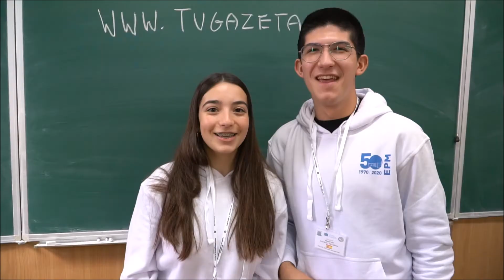Międzynarodowe spotkania w szkole w Wieruszowie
W wieruszowskim Liceum Ogólnokształcącym im. Mikołaja Kopernika trwają międzynarodowe spotkania. Szkoła w ramach programu Erasmus+ gości uczniów z Francji, Hiszpanii oraz Danii.

Zagraniczni goście biorą udział w integracyjnych zajęciach oraz w zwiedzaniu. Obok Wieruszowa, uczniowie wraz ze swoimi nauczycielami, odwiedzili m.in. Wrocław. W czwartek w szkole zorganizowano Międzynarodowy Dzień Zdrowego Stylu Życia, podczas którego serwowano zdrowe śniadanie, oraz Dzień Sportu. W placówce, co da się już odczuć od wejścia, panuje miła, koleżeńska i serdeczna atmosfera. Podobne zresztą opinie przekazali w rozmowie z nami opiekunowie oraz uczniowie.

Środki na organizację czwartkowego spotkania zapewniło Starostwo Powiatowe oraz Rada Rodziców.

Uczniowie goszczą w Wieruszowie do 19 listopada. Dni są zapełnione wieloma kreatywnymi zajęciami i atrakcjami - połączonymi jednocześnie z najważniejszym celem realizowanego projektu. Liceum Ogólnokształcące im. Mikołaja Kopernika w Wieruszowie wraz ze szkołami partnerskimi: Ies Eduardo Primo Marques ( Carlet, Hiszpania), Istituto Statale Istruzione Superiore Paolino D'Aquileia (Cividale del Friuli, Włochy), LGT RenéGosse (Clermont l'Hérault, Francja), Bohrskolen (Esbjerg, Dania) pozyskało fundusze na realizację projektu „EUROHOPE’’. Głównym zadaniem projektu jest praca nad założeniami Celów Zrównoważonego Rozwoju – „Przekształcamy nasz świat”. Koordynatorem projektu z ramienia wieruszowskiego LO jest Aleksandra Furman.